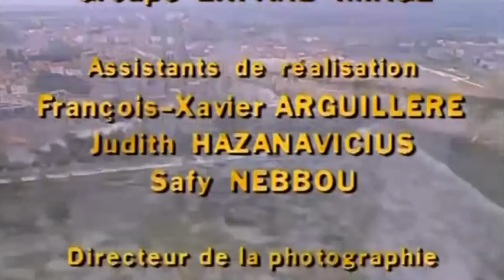Fort Boyard 1996 génériques 16.9 Dolbyfié Surround HD 1080p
en format 16/9 et Dolbyfié Surround pour plus de magie de ce que furent les Fort Boyard de l'époque analogique...
(c) 1996 France2 / Expand / Tilt Productions (c) Zodiak France / Zodiak Media

Générique début
Générique de fin 0:52
Générique accéléré +10% 2:05
Générique de fin accéléré +10% 2:53

vidéo HQ provenant d'un merveilleux rip cropé en 16/9 de Maximax où figurent Bruno Solo, Jean-Luc Reichmann, Gael Leforestier
Dolbyfication en "DS1-Surround 60%Central"